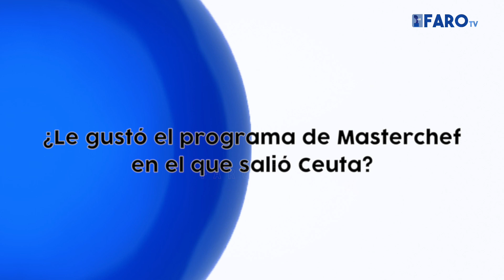La Encuesta | ¿Le gustó el programa de Masterchef en el que salió Ceuta?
Redacción y locución: El Faro